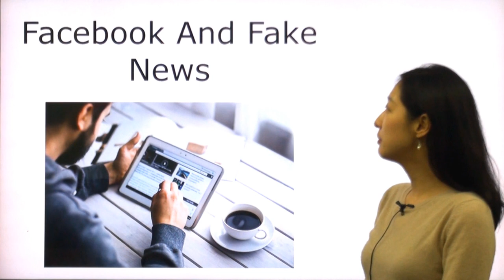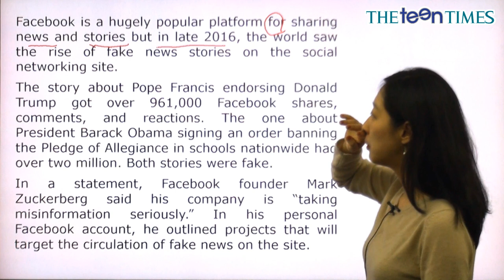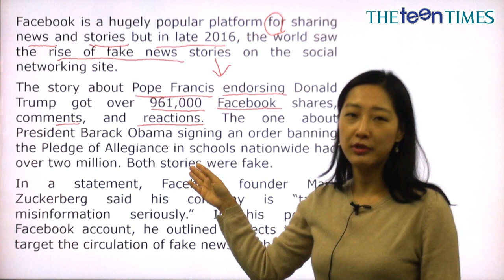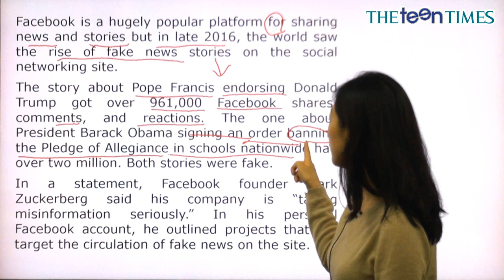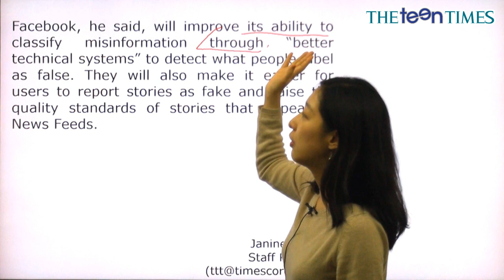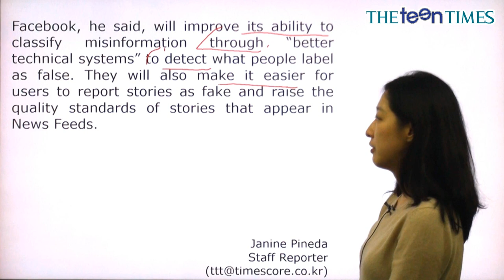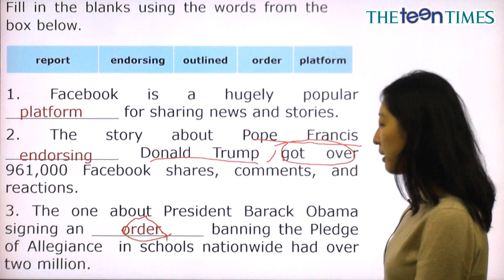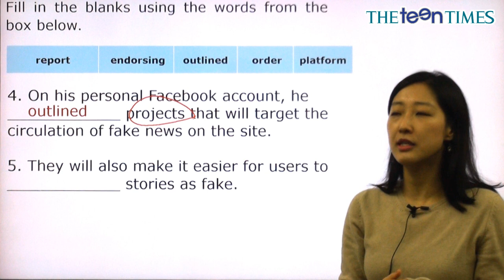Facebook And Fake News - 전나리 선생님과 함께 하는 월드뉴스 동영상 강의 ( The Teen Times - No. 814 )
페이스북의 거짓 뉴스들